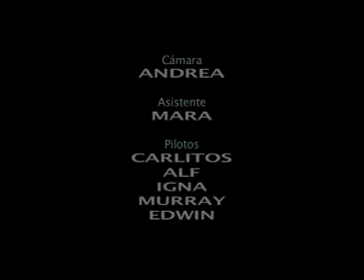Paramotor en Costanera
Amigos volando una tarde en la costanera de la ciudad de Corrientes, a la vera del rio Parana, en la Republica Argentina. Carlitos, Alf, Igna, Murray.